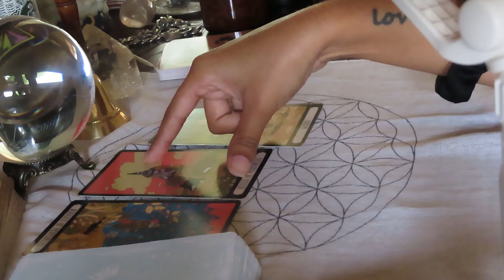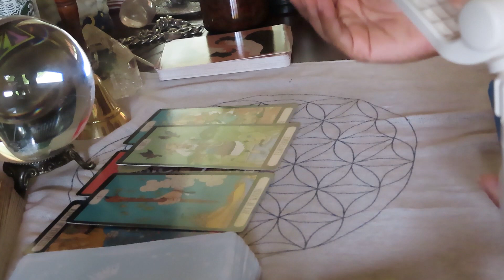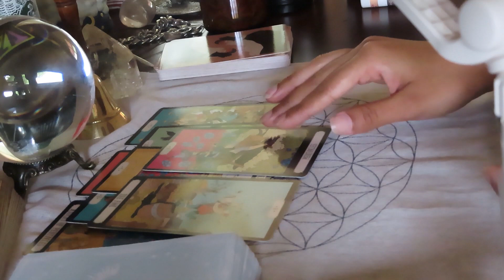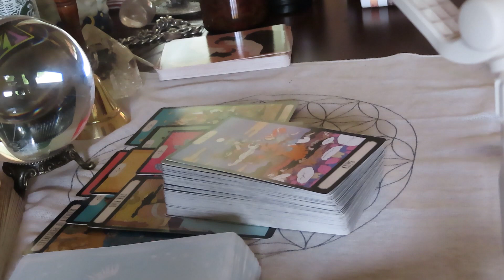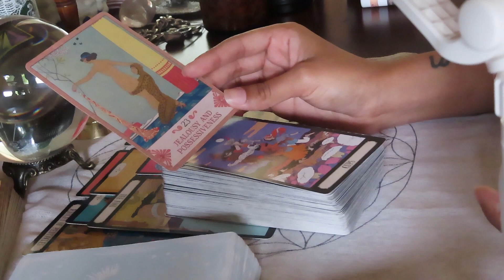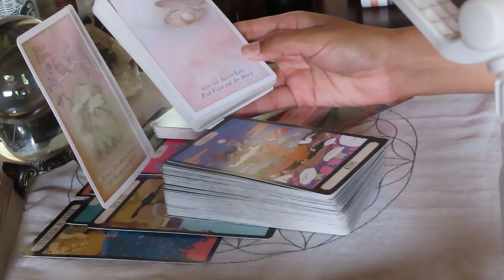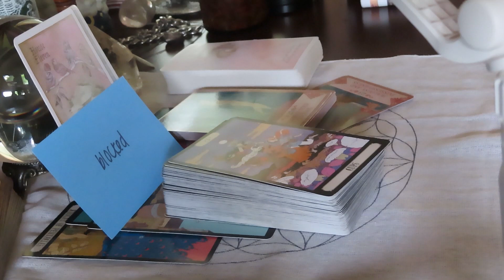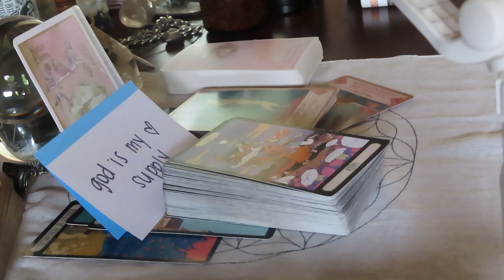letting go of an old version of yourself and bossing up collective tarot/psychic reading